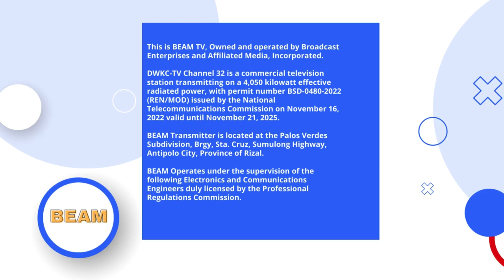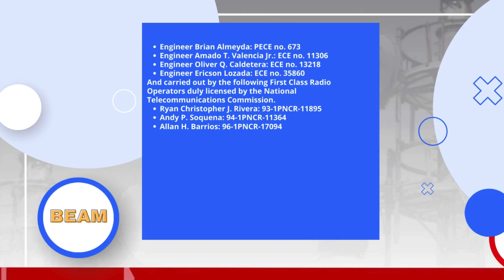Blast Sports - Sign ON [10-FEB 2024]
Blast Sports Signs ON at 4:57 AM of Saturday February 10, 2024. These portions are the following:

1. BEAM TV 2024 Station Notice (Sign ON Version)
2. BEAM TV Network Advisory Plug
3. Pambansang Almusal Opening